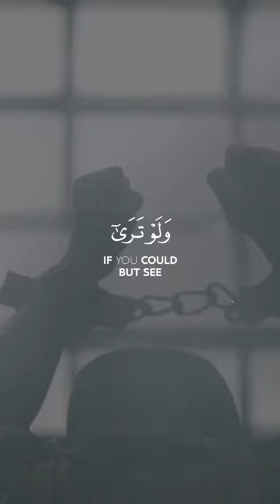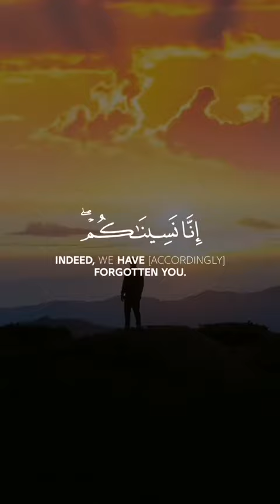Beautiful recitation of quran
World's most beautiful recitation of Surah Ar-Rahman (سورة الرحمن) |